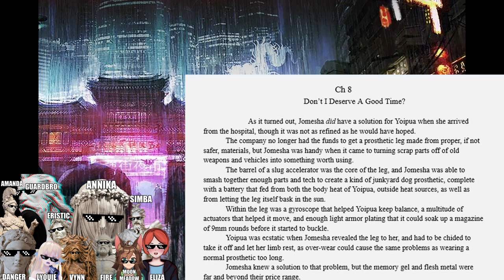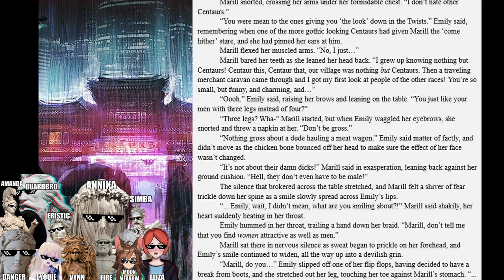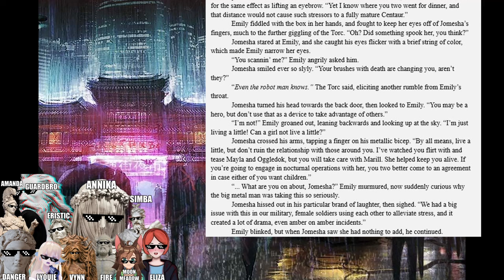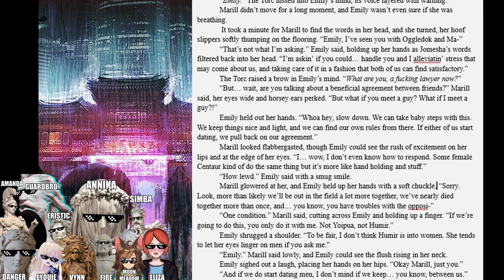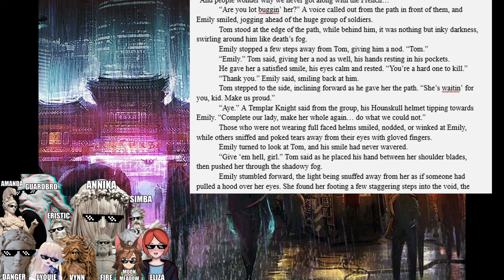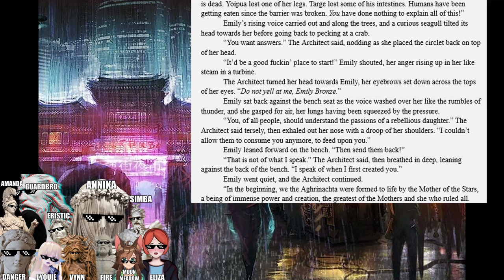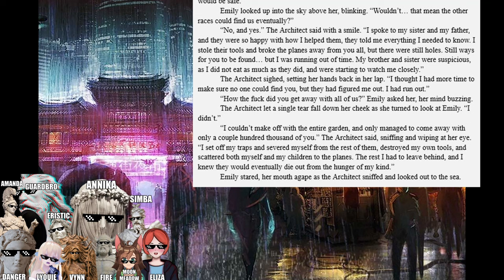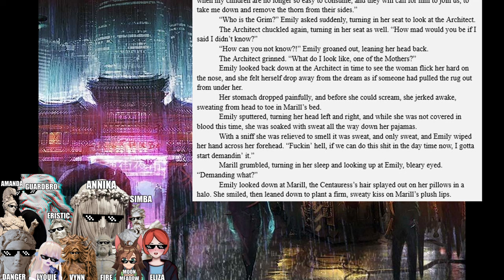Emily Bronze, Laments of Flesh and Blood: Ch 8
Buy a book!:

The Voice Actors:
Danger (Senior VA): Emily, Marill, etc

Annika Storm: Narrator

Hailey: Humir